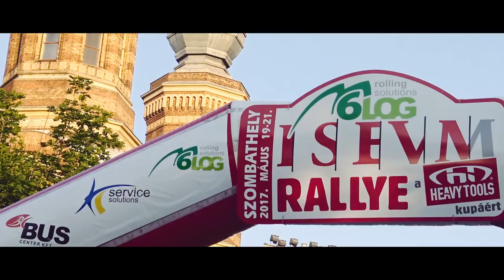Riverside Baja 2017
Zenés összefoglaló a 2017-es Magyar Terep-Rally Bajnokság 2. állomásáról, a szombathelyi központtal megrendezett III. Riverside Baja-ról